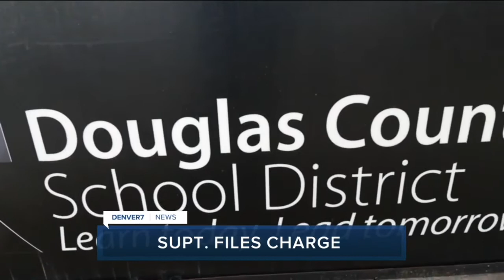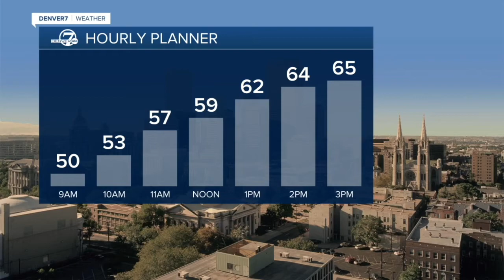Denver 7+ Colorado News Latest Headlines | April 15, 4am